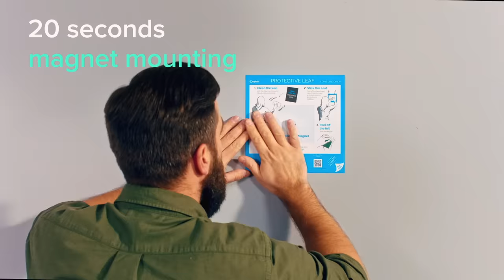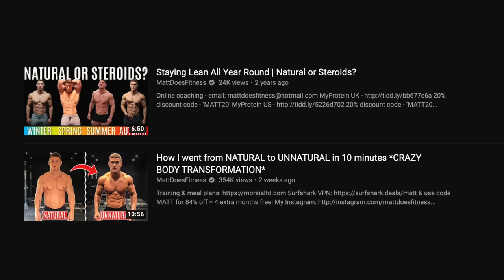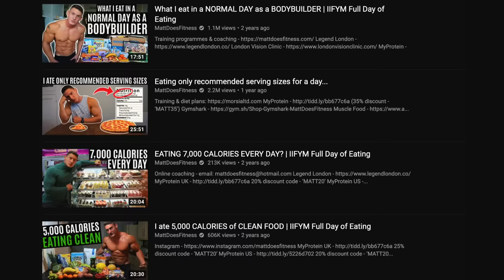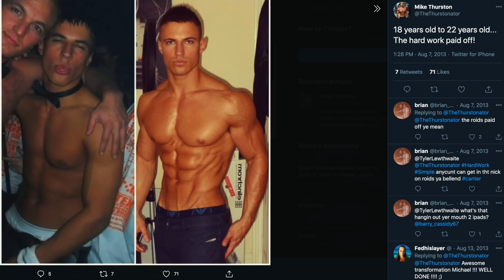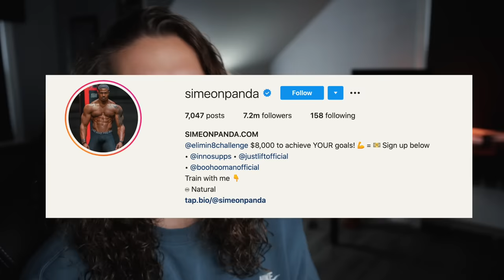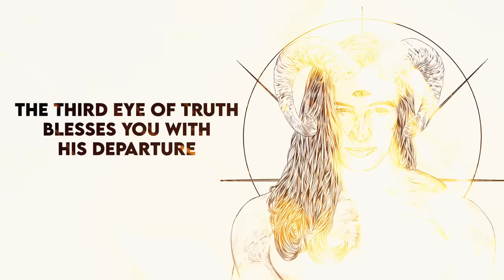These Fake Natties Need to Stop